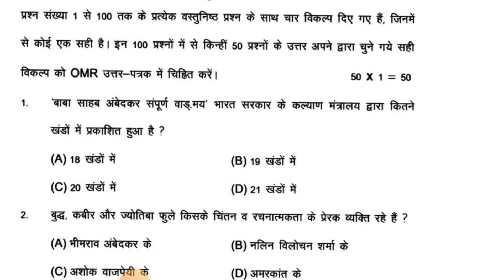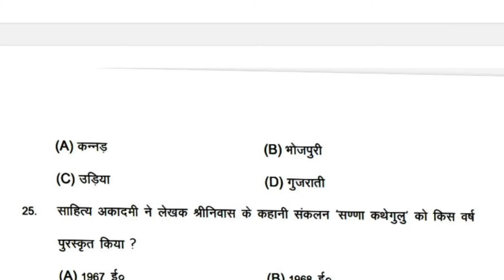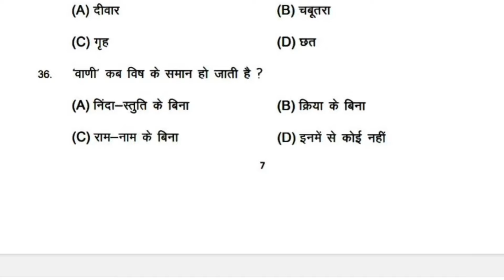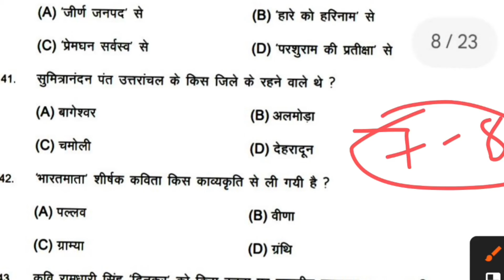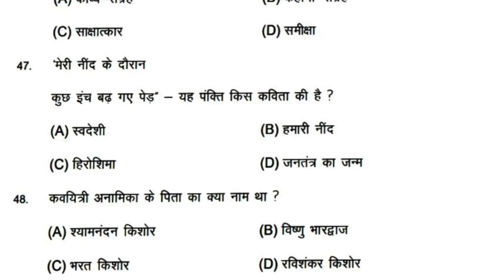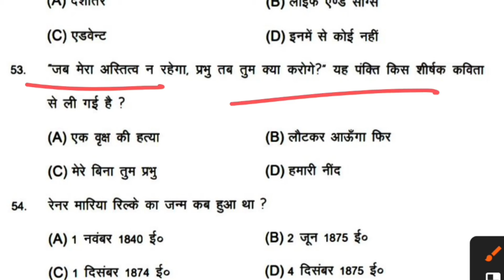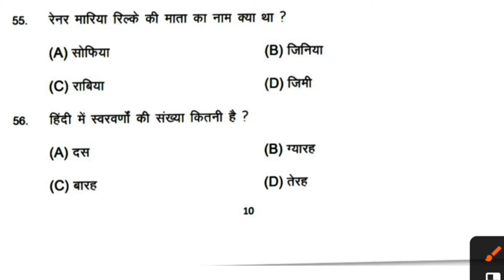19 November Class 10th Hindi Sentup Exam 2024 || Bseb Class 10th hindi Sentup Viral Question paper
19 November Class 10th Hindi Sentup Exam 2024 || Bseb Class 10th hindi Sentup Viral Question paper

Class 10th hindi Sentup Viral Question paper 2024
Bseb class 10th Hindi Sentup Exam viral question
Matric Sentup Exam viral question paper 2024
Hindi 19 November matric Sentup Exam viral question 2024
19 November matric Sentup Exam viral question
class 10 hindi sent up exam subjective question
matric sent up exam hindi question paper
Hindi question paper sent up exam 2025 class 10
class 10th sent up exam 2024 question paper hindi
bihar board hindi sent up exam 2025 question paper
secondary sent up examination 2024 hindi
secondary school examination 2025 hindi
sent up exam 2024 question paper
madhyamik utpreshan pariksha 2024
secondary school examination 2025 annual Hindi
sent up exam 2025 question paper hindi class 10 bseb class 10th sent up exam 2025 hindi
class 10th hindi sent up exam question paper 2025
class 10 hindi sent up exam question paper 2025
class 10 hindi sent up exam answer key
bseb matric sent up exam 2025
matric sent up exam question paper 2025
bihar board class 10 sent up exam 2024
matric sent up exam hindi question paper 2025
class 10 sent up exam hindi question paper 2025